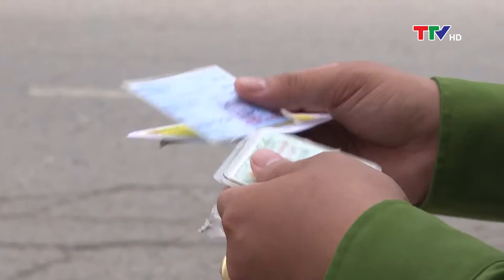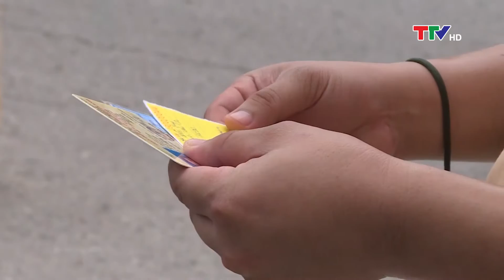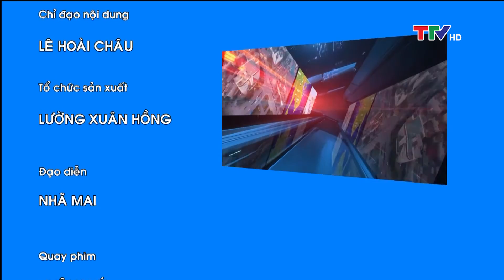An toàn giao thông 3/7/2020